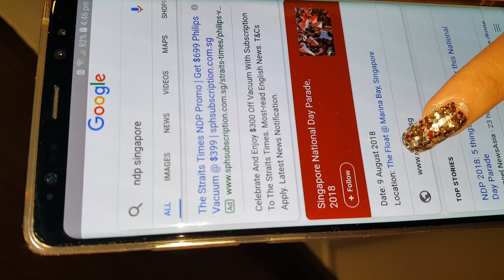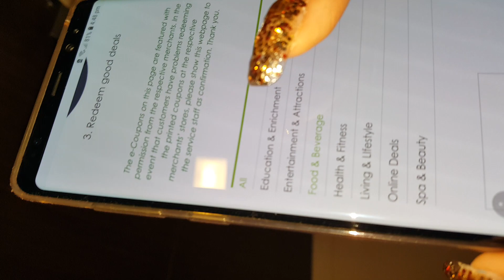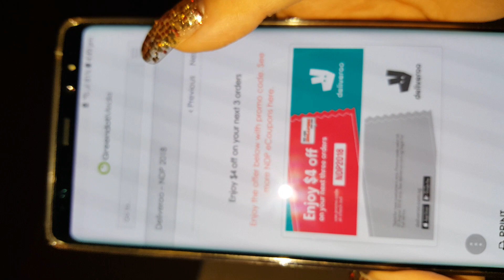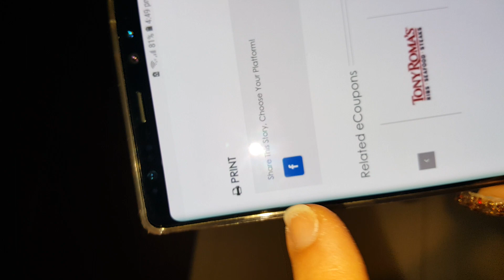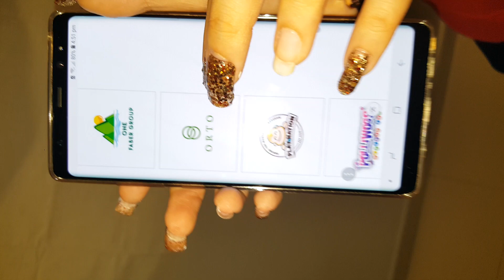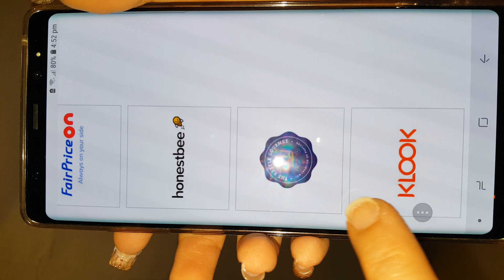CRAZY RICH SINGAPORE. MUST WATCH! NATIONAL DAY DISCOUNTS!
Deuteronomy 7:14
You will be blessed more than any other people; none of your men or women will be childless, nor will any of your livestock be without young.
In Jesus's name, Amen.

carajordanjesus
esther_lim_li_yong
cara_arts_01